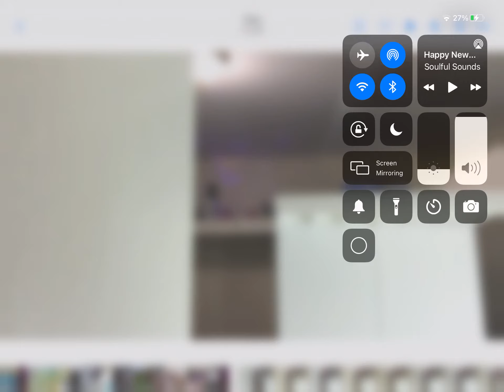December 31, 2020